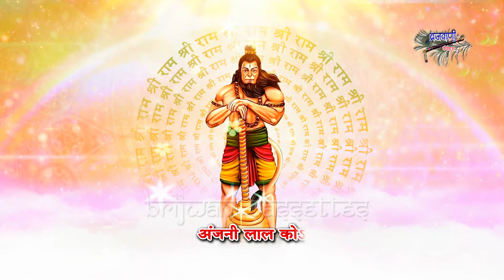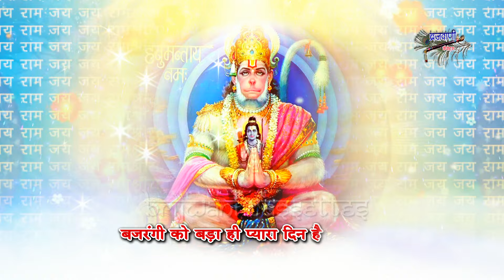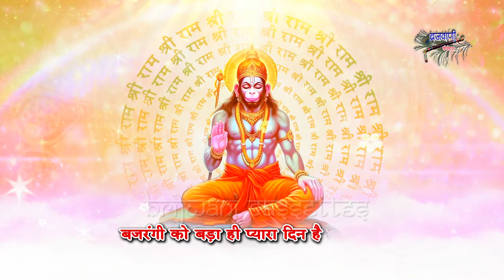मंगलवार हनुमान जी का मधुर भजन || बजरंगी को बड़ा ही प्यारा दिन है मगलवार || Bajrangi Ko Bada Hi Pyara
Song :  Bajrangi Ko Bada Hi Pyara
Album :  Mangalwar Hanuman Ji Bhajan
Singer : Sandeep Kapoor
Lyrics : Sandeep Kapoor
Label : Brijwani Cassettes
Produced By : Sajal